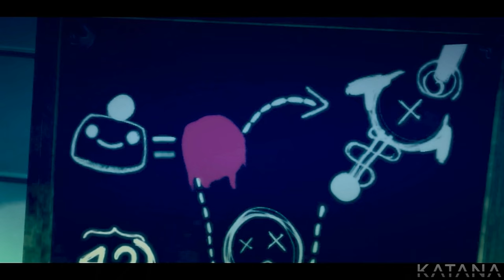LittleBigPlanet PS Vita Walkthrough | Part 24 | Spooky Mansion - Re-Animation Station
LittleBigPlanet PS Vita Walkthrough to get an Ace in every level.
You get the most original experience if you watch the video with a screen size similar to that of a PlayStation Vita System.

►►► BASIC INFO ◄◄◄

Game: LittleBigPlanet Vita (2012)
Difficulty: not applicable
Deaths: no
Developer:  Double Eleven, Tarsier Studios and XDev Studio Europe
Publisher:  Sony Computer Entertainment
Plattform played on: PlayStation Vita

◘ Complete the game without dying (Ace walkthrough)

►►► RELATED WALKTHROUGHS ◄◄◄

►►► MISCELLANEOUS ◄◄◄